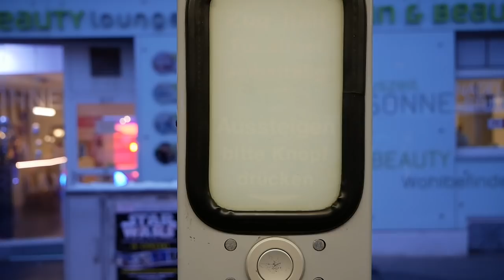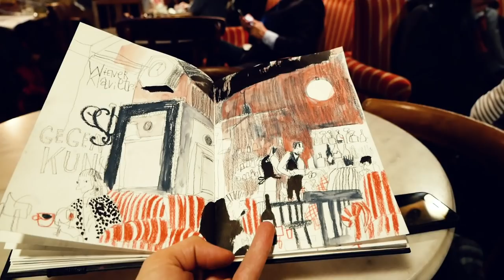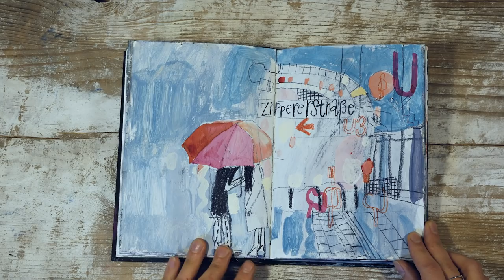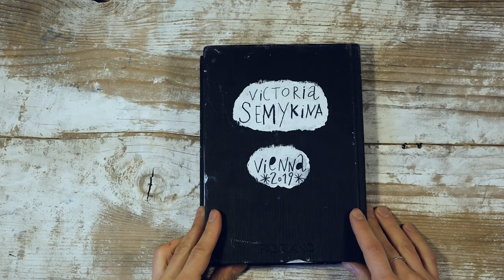Sketching in Vienna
Sketching from life in Vienna.
My new book on Amazon